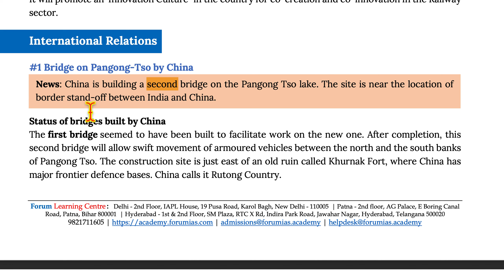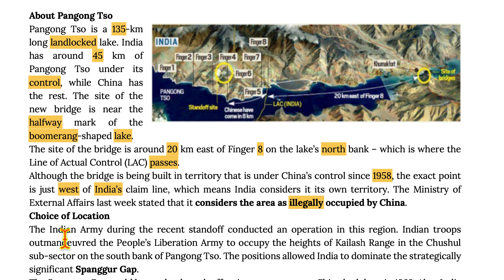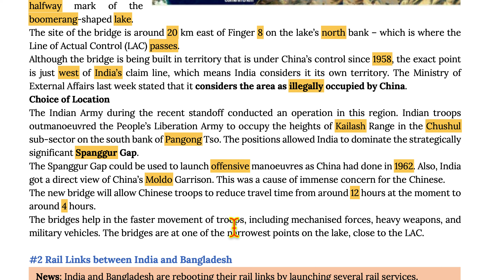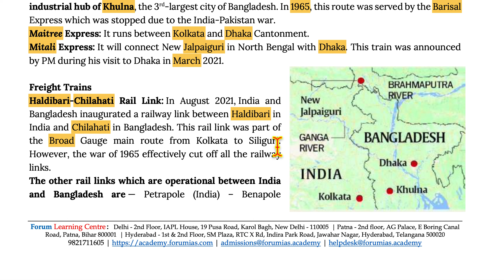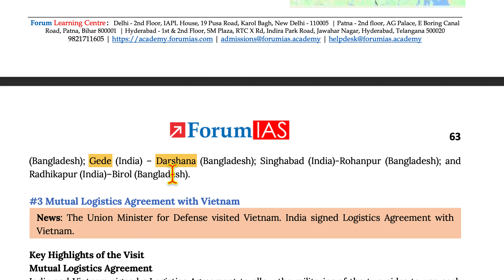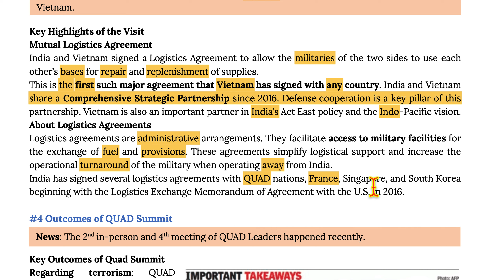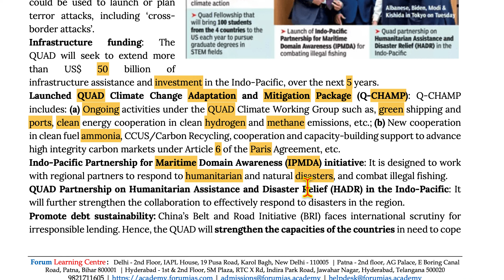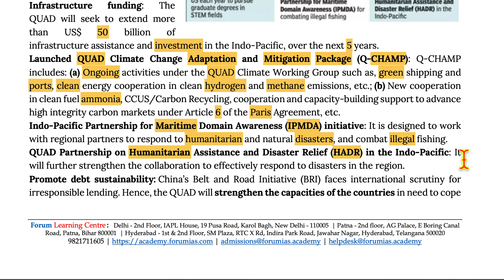JUNE IR CA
INTERNATIONAL RELATION UPSC '23 | FORUM EPIC